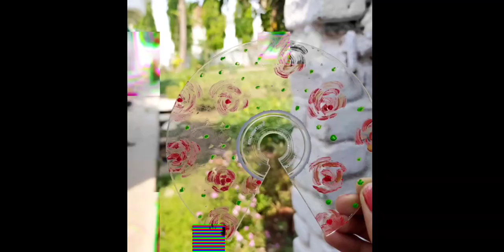Painting On CD | Art | DIY | Craft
Easy Painting on CD
CD Painting
DIY
CD art
Craft

° A Channel full of Colours.
VIBGYOR ( colours of a Rainbow)